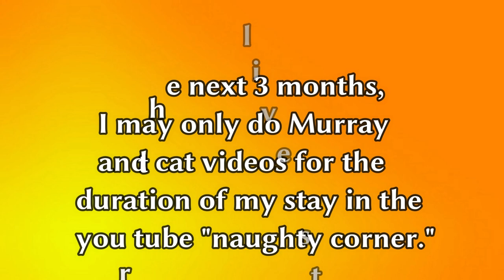Murray's A Sweetie Pie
Youtube threw me in the naughty corner for my educational video on the difference between opium and heroin, which both original videos I used to create are still up and at 'em on youtube right now. Hypocrisy is REAL. 🤣